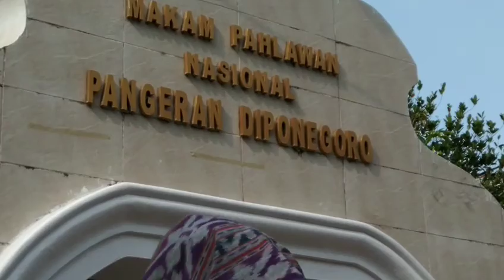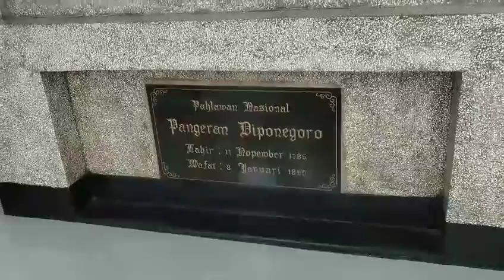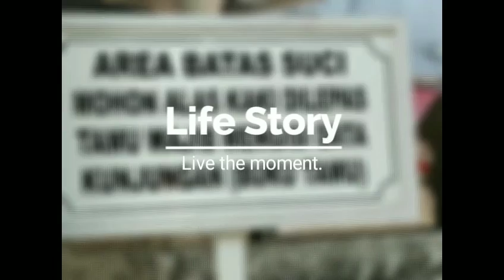Napak tilas Pangeran Diponegoro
Ziarah ke Makam Pangeran Diponegoro di Makassar bersama sejarawan Peter Carey, tentu sesuatu banget. Dan MENCENGANGKAN pernyataan peneliti sejarah P Diponegoro tersebut.